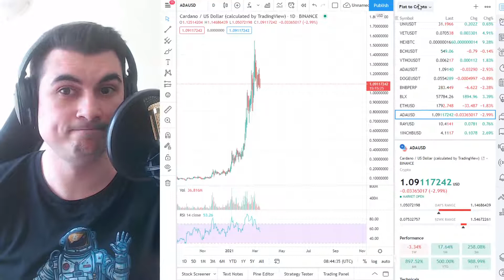Какво има върху Cardano? Стейкване.